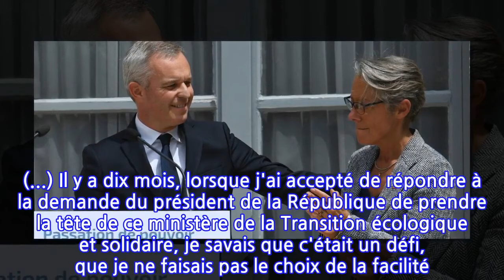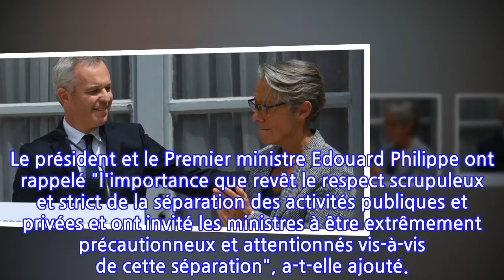Passation de pouvoir : François de Rugy n'est plus ministre de la Transition...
Passation de pouvoir : François de Rugy n'est plus ministre de la Transition écologique...
Orange avec AFP-Services, publié le mercredi 17 juillet 2019 à 15h04
INFORMATION
• Source: actu